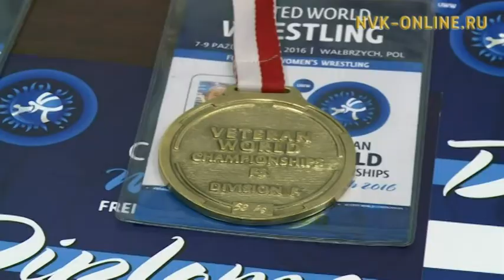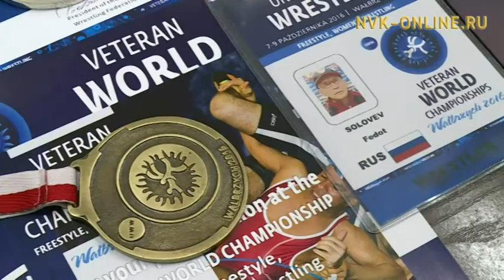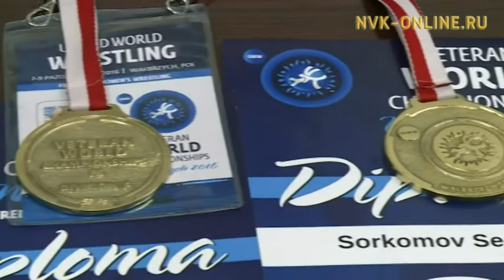Польшаҕа ыытыллыбыт Аан дойду чемпионаатыттан аҕам саастаах тустууктарбыт 9 мэтээллээх кэллилэр